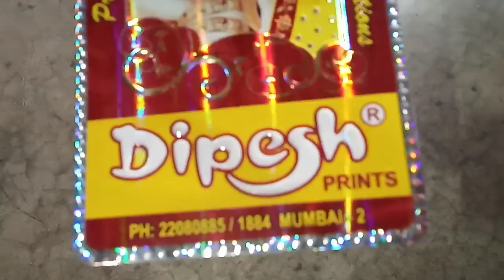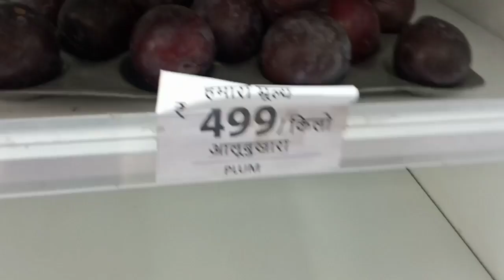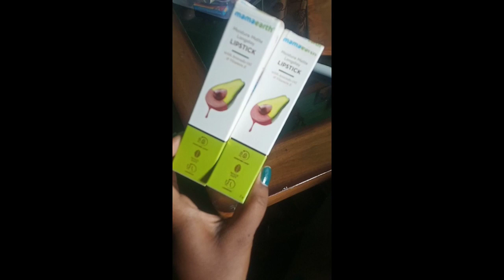Film yel chalao enah le ar film ge baale yel la aa